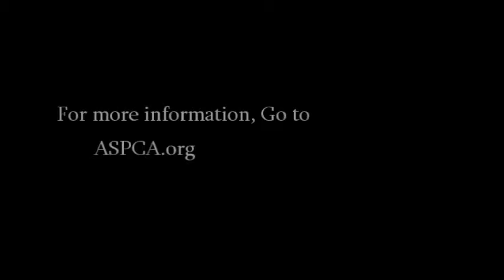Chicken Fighting PSA